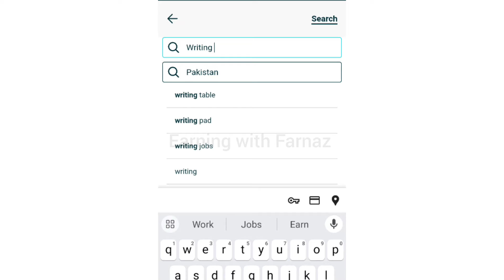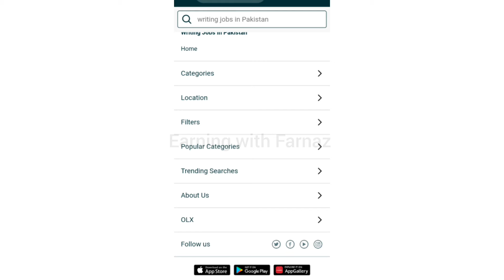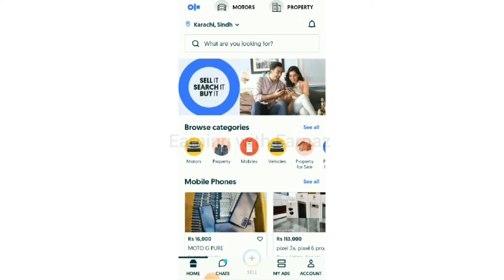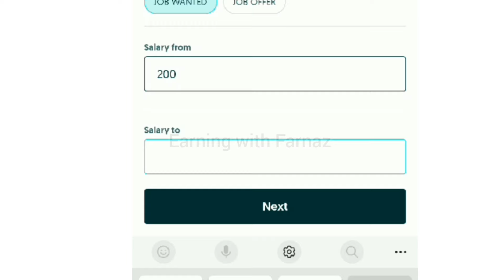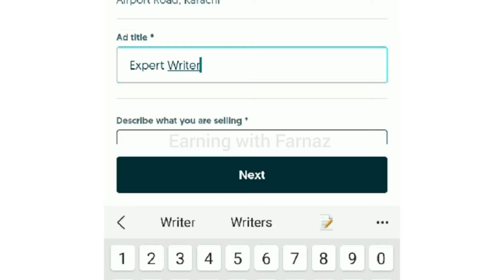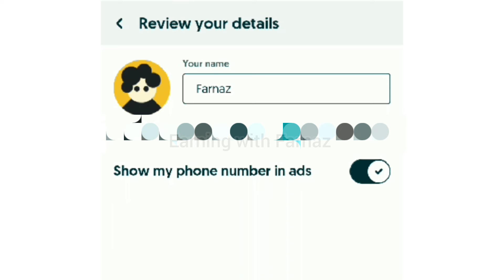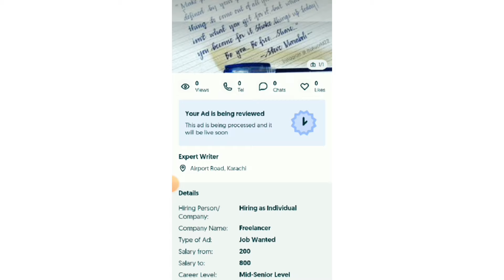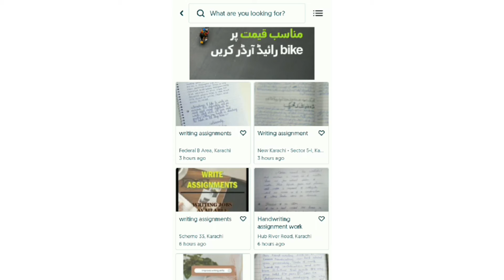Earn 500 By Doing Handwriting Assignment Work | Writing Jobs from home | Earning with Farnaz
Aslam O Alikum Guys
Welcome To The New Video, in this video I am telling you about how to Earn 500-1000 By Doing Handwriting Assignment Work | Writing Jobs from home

In this Video We Will Talk About:
Writing job at home part time
Writing jobs online
Writing jobs for students
Writing jobs in Pakistan
Handwriting assignment AI
Writing jobs from home without Investment
earn money
earn money online with handwriting jobse
Habiba Dar
KT technical tricks
Hd learning skills
earn money online by copy paste
 writerbay
writerlabs
writing jobs from home
enline typing jobs at home
Earn 5000 Thousand Daily Online From This Earning App - Best Online Earning App - Education Channel, online jobs at home for students
mr how
part time job at home
 typing job
freelancing
Online writing websites
Online writing Work without Investment
Online writing jobs work from home
Writing Kr ky paise Kaise kamyae
Writing Kr k paise kamaye
Content writing Kr ky paise Kaise kamyae
Online writing Work KR ky paise Kaise kamyae
Writing jobs
writingjobz .com
freelance writing jobs online for beginner